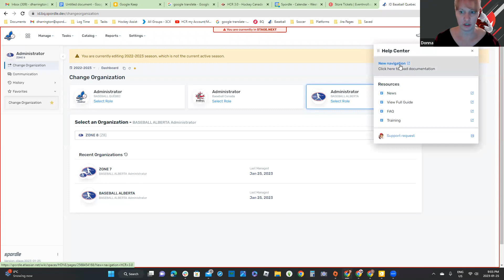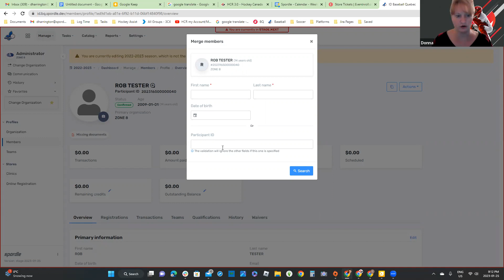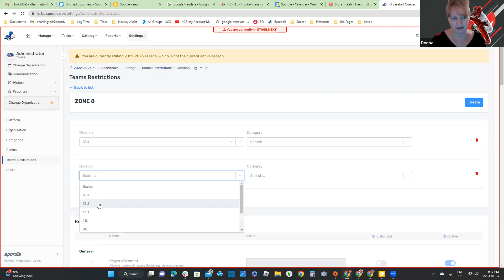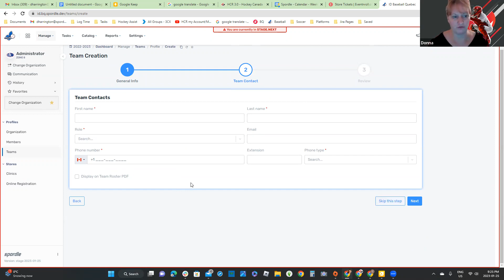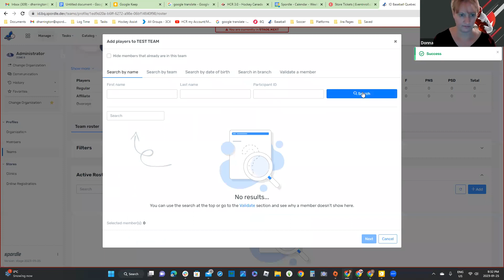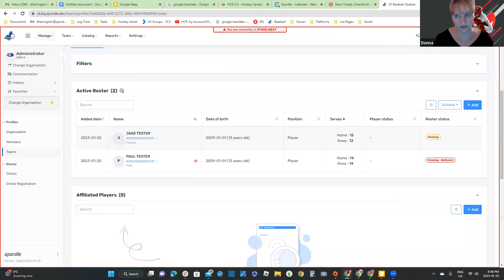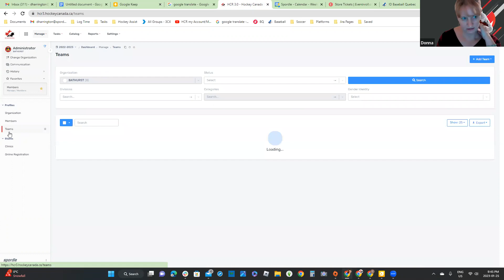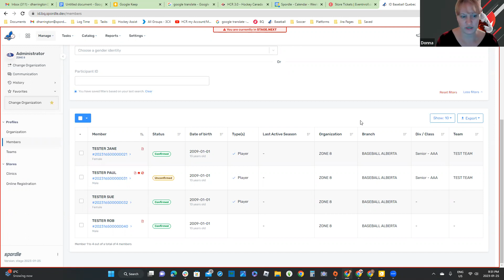Spordle ID Member, Teams & Communication - Module 3